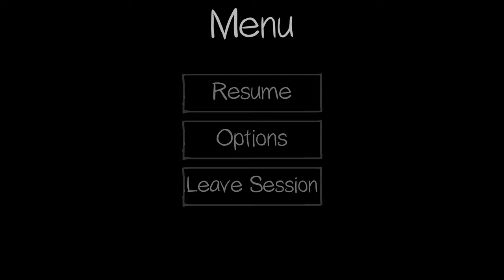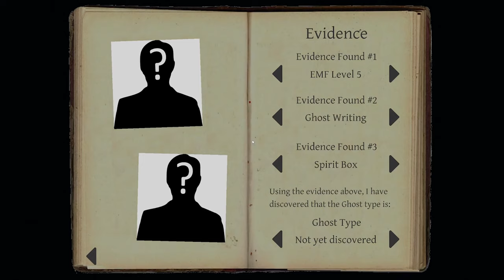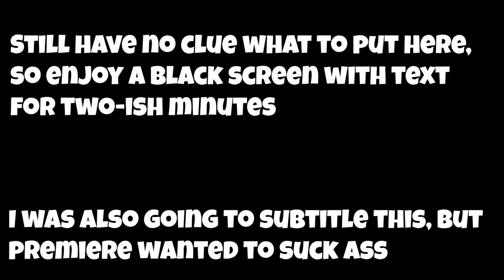What Would You Pick? | Phasmophobia with Epikism, LeviathanVon, HaroVictor, and Gyall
Hello! If you're reading this I love you  :)

Check out the amazing people in this video!

Gyall :
She's just the Durag Queen